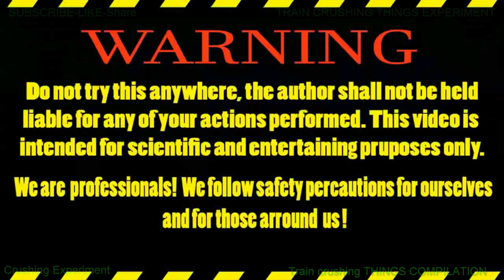Bodybuilder vs Train! Crushing Train Experiment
@TrainXperiments  Experiments Train Crushing Things !

We took one train and one Man Body Toy, a lot of fun and made this crushing experiment just for you!

Crush that toy man body  with train in trainxperiments experiment !